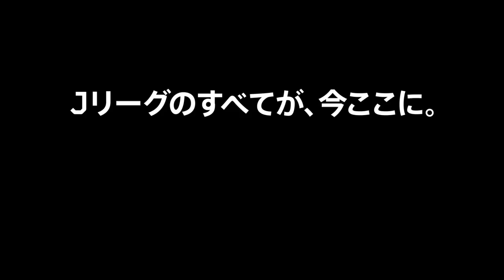【公式】ゴール動画：白石 智之（沼津）90+2分 ＦＣ東京Ｕ－２３vsアスルクラロ沼津 明治安田生命Ｊ３リーグ 第14節 2017/6/25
相手GKを引き付けた味方選手からのパスを白石 智之（沼津）が豪快に蹴り込み、後半ATに同試合での2点目を記録！明治安田Ｊ３のゴール動画を公開中！
2017年6月25日（日）に行われた明治安田生命Ｊ３リーグ 第14節 Ｆ東23vs沼津のゴール動画です。